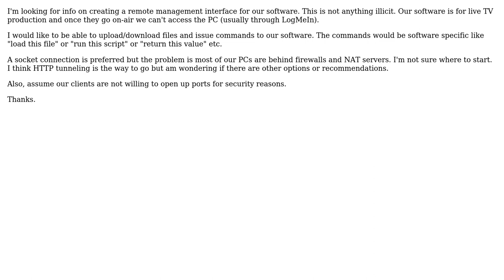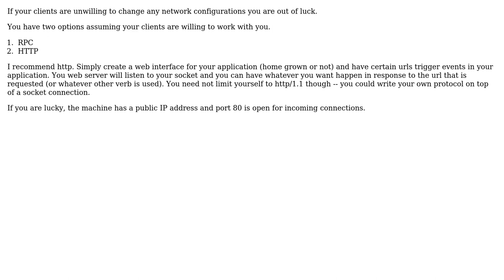Creating a remote management interface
With thanks & praise to God, and with thanks to the many people who have made this project possible! | Content (except music & images) licensed under CC BY-SA | Music | Images & others | With thanks to user Johnny Mopp user David Cowden and the Stack Exchange Network Trademarks are property of their respective owners. You are responsible for your own actions.